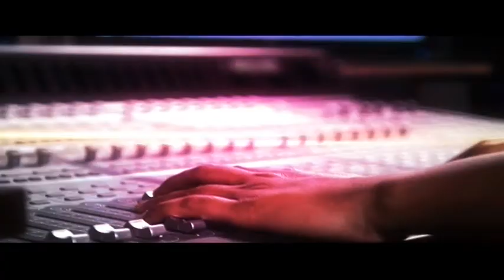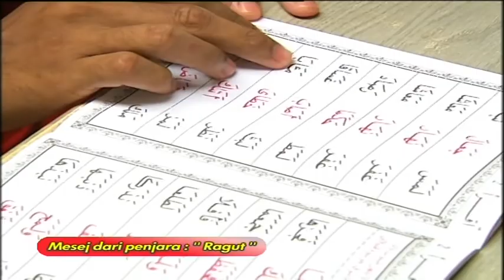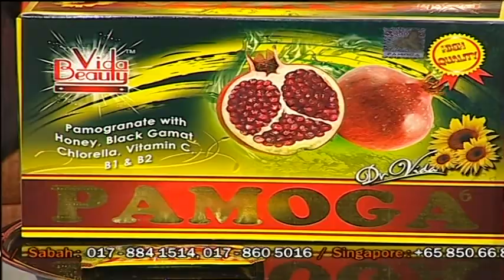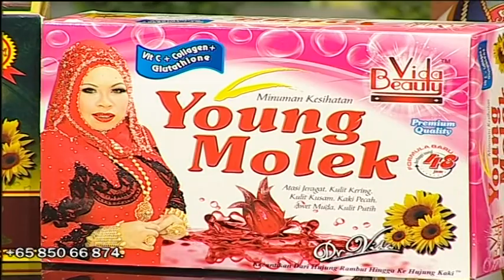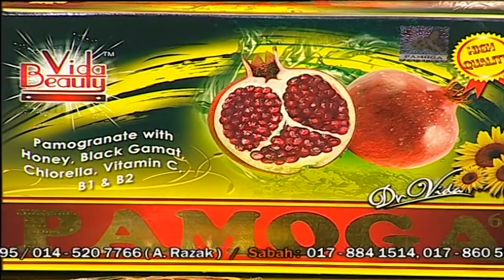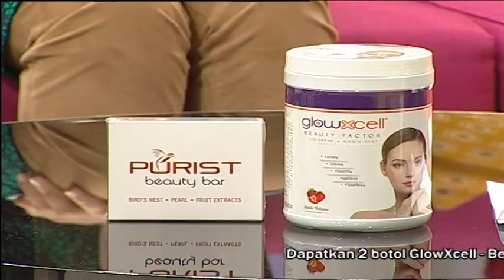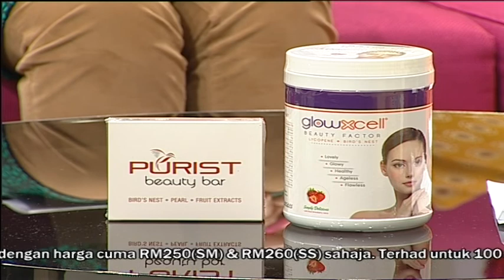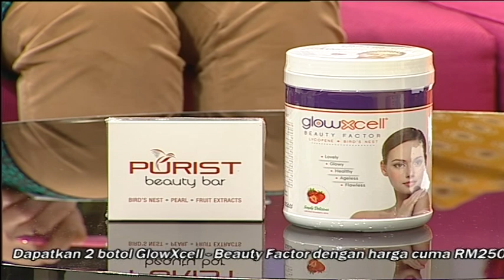Wanita Hari Ini (2013) | Episod 251